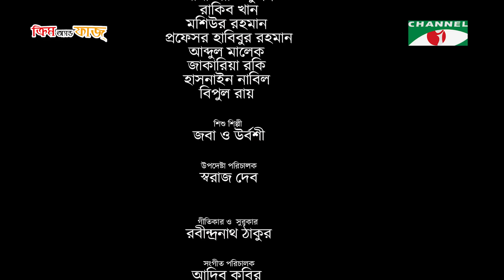Oporichita | অপরিচিতা | Bangla Telefilm 2020 | Irfan Sajjad | Nadia | Channel i Tv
Drama: Oporichita - অপরিচিতা
Cast: Irfan Sajjad, Nadia
Director: Dr. Md. Harunur Rashid

worldwide.